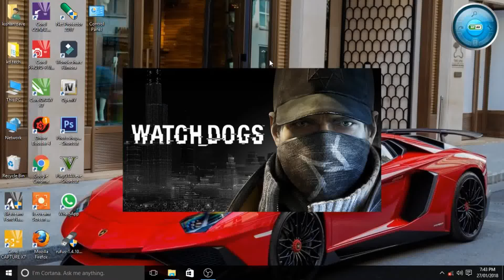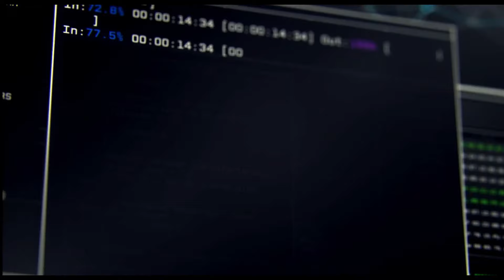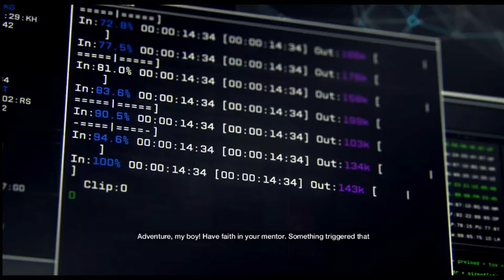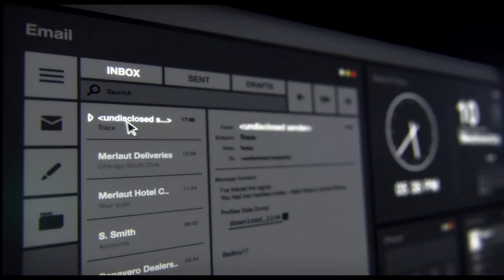watch dog part 1